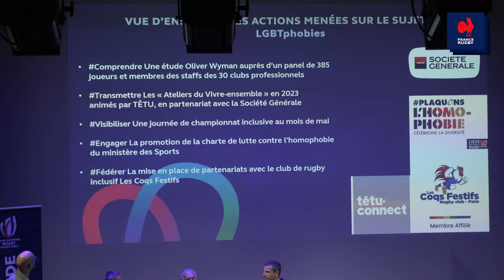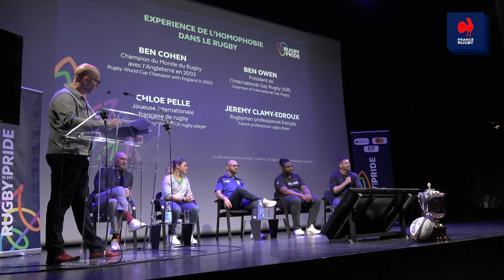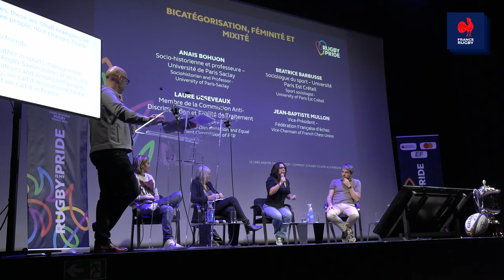Libre-arbitre dans le sport : Pour un rugby inclusif !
La Fédération Française de Rugby et sa Commission Anti-Discrimination et Égalité de Traitement (CADET), la Ligue Nationale de Rugby et France 2023, avec le soutien de World Rugby et la Ville de Paris ont organisé le symposium « Le libre-arbitre dans le sport : comment le rugby s’ouvre aux personnes LGBTQIA+ ».